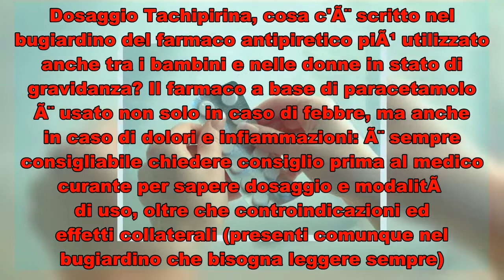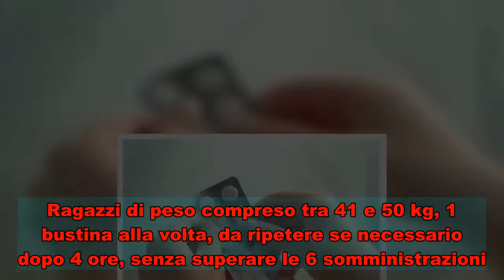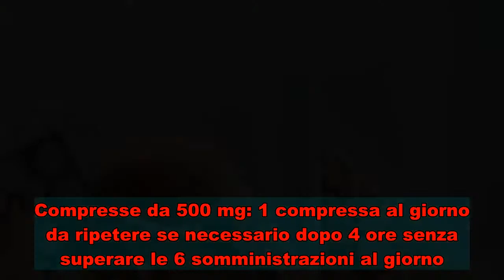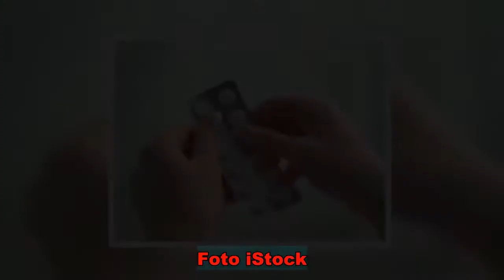Dosaggio Tachipirina bambini e adulti: le indicazioni del bugiardino